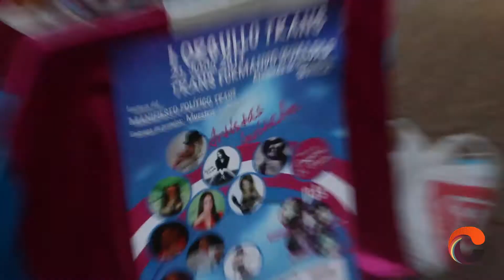I Orgullo Trans, Sevilla 2014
El equipo de Cáscara amarga TV se ha desplazado hasta Sevilla para cubrir el primer Orgullo Trans, que se celebró el pasado sábado bajo el lema 'Transformando Igualdad'. Un evento no sólo lúdico, sino también de visibilidad y reivindicativo.

Reportera: Alexa López
Edición y vídeo: Pablo Freire | @Pablo_Freire